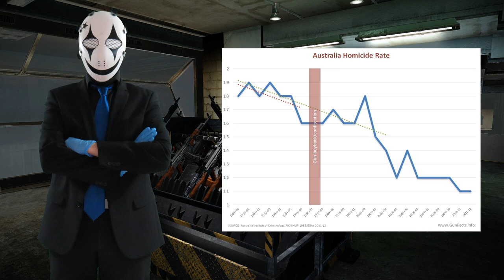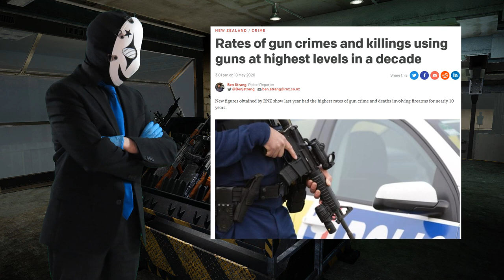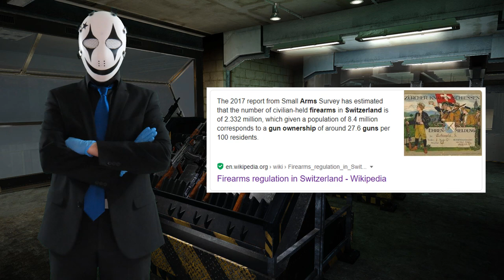Activist lies, Media lies and statistics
In this video I quickly explore some of the most important half truths myths and outright lies on mass shooting.
I know the sound is a bit low, for some reason VSDC didn't want to properly level the sound. Desole.

Last gang shooting clip is from the 1932 movie “Scarface”.